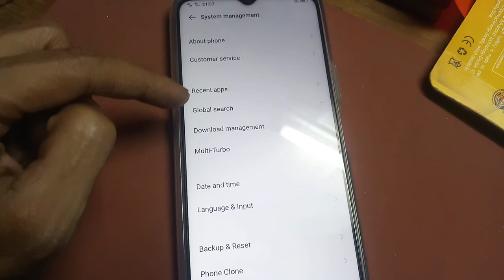how to language change Vivo 2029 y20 ithelper